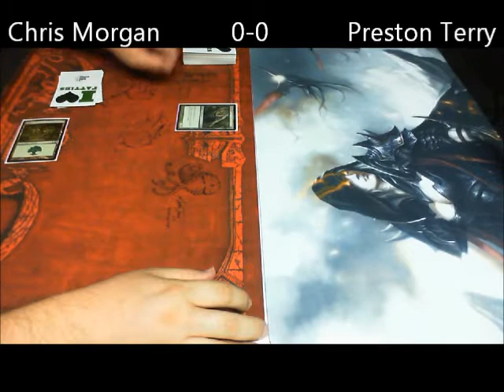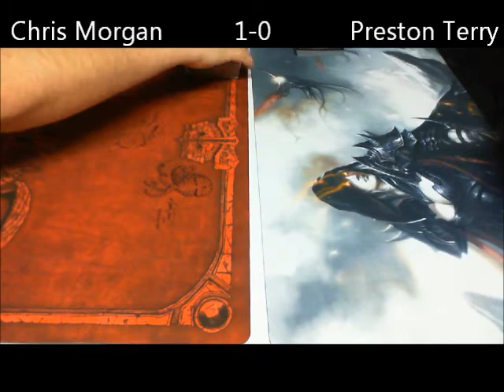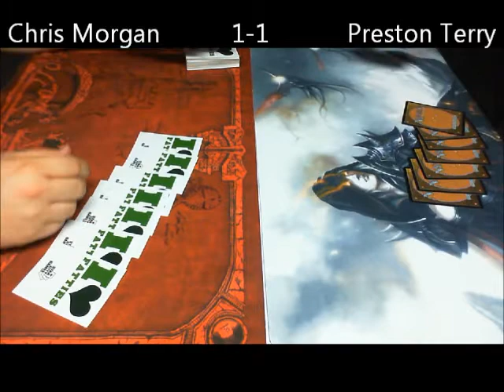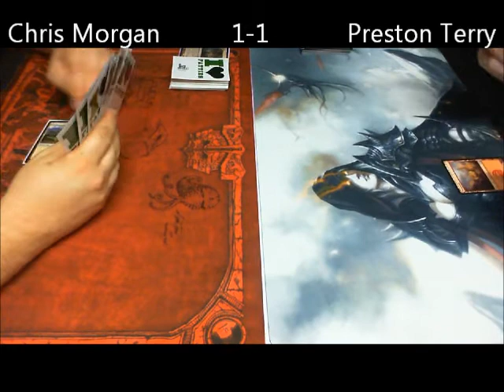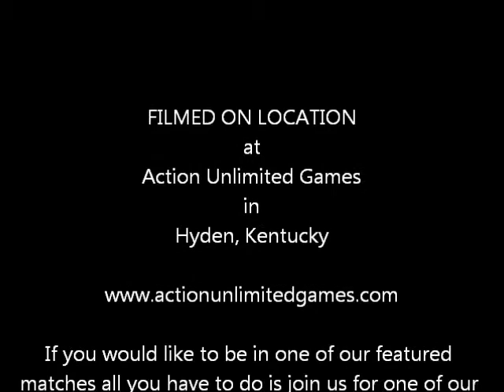Action Unlimited Games Draft Round Four Morgan vs Terry 7-21-12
We are always trying to improve our site by offering content related to almost any gaming product.  If you are a blogger, writer, podcaster or make youtube videos and would like to have your content added to our website please feel free to leave a comment and we will be glad to look at your content and possibly host it on our site.

Thanks and enjoy the match.